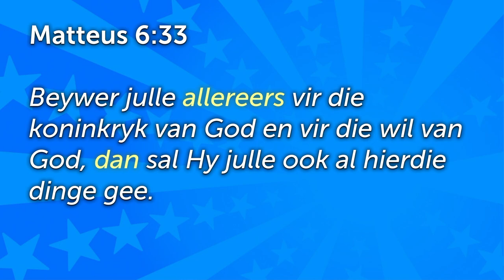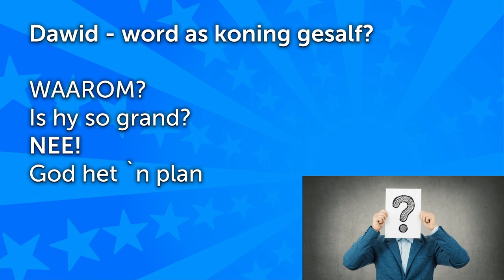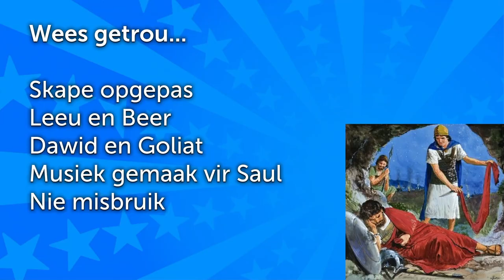Prioritiseer vir Uitgestelde Beloning